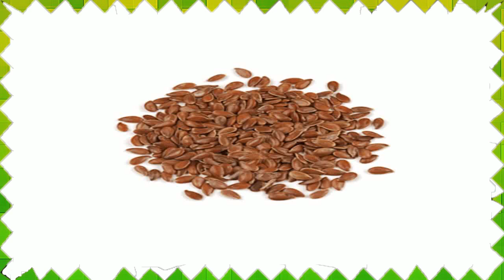Donde Comprar Semillas De Lino ✆ Linaza Para Que Sirve Y Como Se Toma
donde comprar semillas de lino - semillas de lino para adelgazar: como usar las semillas de lino para adelgazar.

te recomiendo que veas mi anterior vídeo  en el que os cuento cuáles son los beneficios de las semillas de lino que ha sido probados científicamente  así como las enfermedades que pueden ayudarnos a .

cómo tomar  las semillas de lino/linaza (actualizado)iformas correctas de tomar las semillas de lino.
en este vídeo  explico cómo tomar las semillas de lino  las formas correctas de consumir las semillas de lino ( o linaza) para beneficiarnos de ellas. "semillas de cañamo donde comprar". si prepararas pescado y carne  agregales un poco de semillas de hinojo molidas  veras como mejorara su sabor...
cuando prepares guisos de carne puedes incorporar las semillas de hinojo  veras como mejora su sabor...
si sufres de gripe puedes preparar una infusión de semillas de hinojo y tomar una taza al día para combatir la gripe y la fiebre...